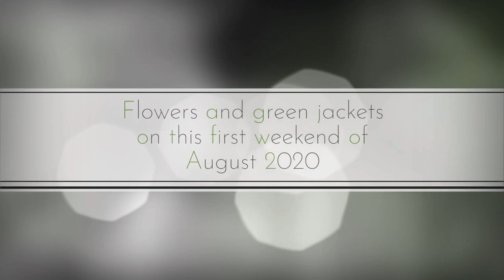Flowers and green bees in Clinton, MD - 1st weekend August 2020